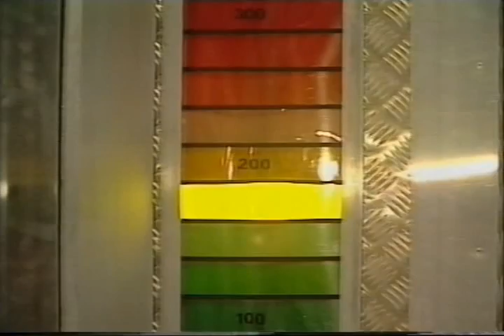Incredible Games with David walliams Pt.2/3 (Dark Knight!)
Children's BBC Incredible Games with David Walliams (1994)